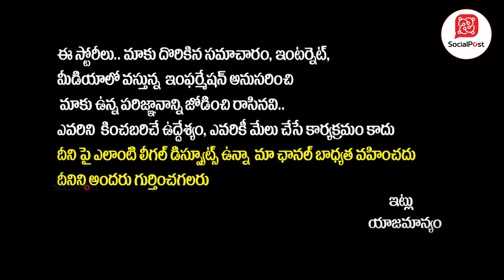Bhadrakali Peetam Dr. Sindhu Mataji About Reasons For Late Marriages | Anchor Pappu | Socialpost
SocialPost Shorts